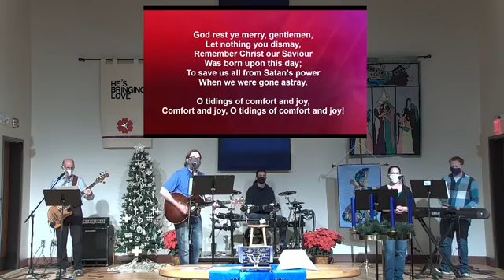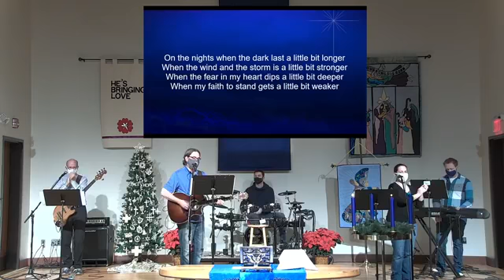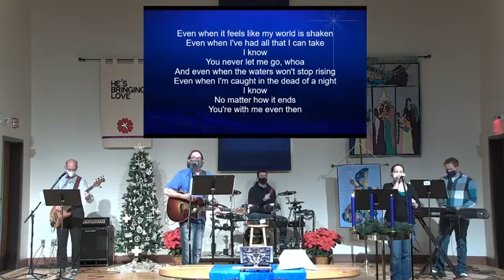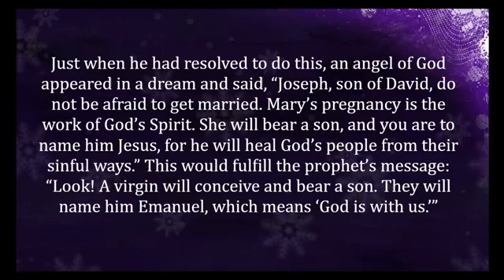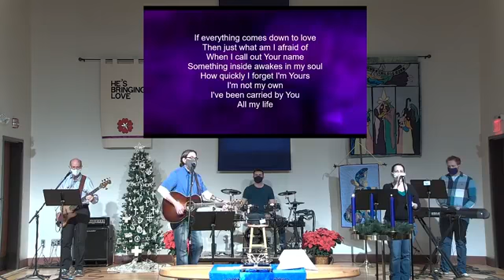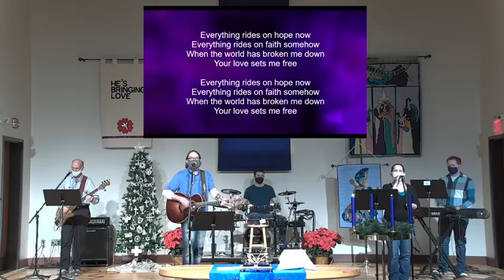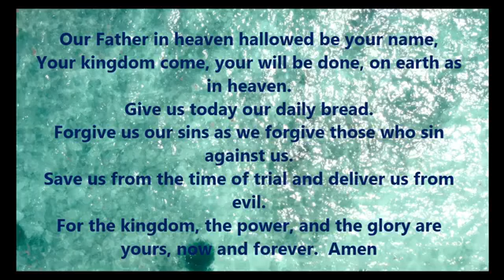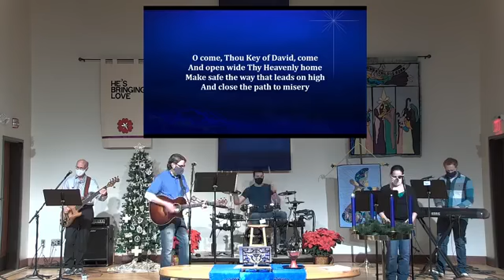December 6 - Second Advent - Contemporary